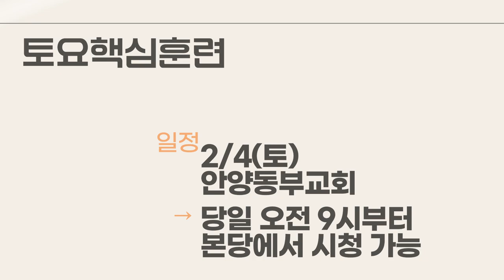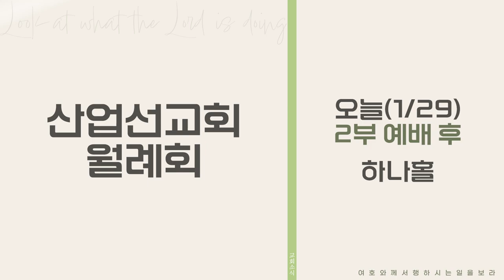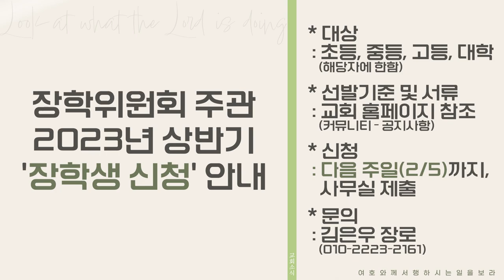20230129 하나두기고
새벽 기도회      (주일~금) 오전 05:30
수요 예배                     (수) 오후 07:30
금요전도학교              (금) 오후 09:00
1부 예배                      주일 오전 09:00
2부 예배                      주일 오전 11:00
오후 예배                    주일 오후 04:00

1st Service (SUN)                                              09:00 am
2nd Service (SUN)                                             11:00 am